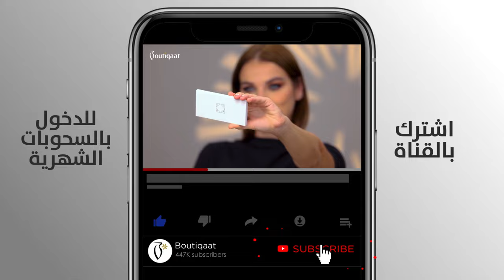Classic night time Glam with Sherifa Al Jaber - لوك كلاسيك للمناسبات مع شريفة الجابر